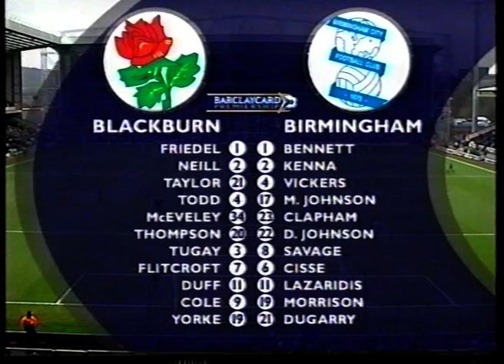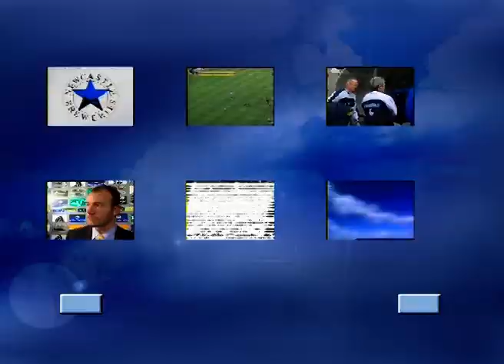Blackburn Rovers v Birmingham City 2002/03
Blackburn Rovers v Birmingham City highlights from the 2002/03 English Premier League season.